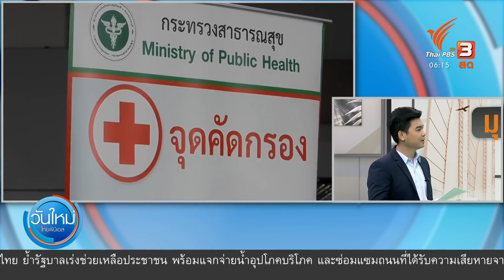ท่าทีนายกฯ รับฟัง นศ.- แก้ รธน. - ยุบสภา : มุม(การ)เมือง (6 ส.ค. 63)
หลังตอบรับการเปิดเวทีรับฟังกลุ่มนักเรียนนักศึกษา เมื่อวานนี้ (5 ส.ค. 63) นายกรัฐมนตรีแสดงท่าทีต่อข้อเรียกร้องของกลุ่มผู้ชุมนุมคือการยุบสภาและแก้ไขรัฐธรรมนูญ หลายฝ่ายอาจตกผลึกได้แล้วกับการแก้รัฐธรรมนูญก่อนยุบสภา และที่ชัดเจนคือนายกฯ เป้าหมายหลักที่ทุกฝ่ายชี้ว่าต้องมาเป็นเจ้าภาพ ต้องแสดงท่าทีแบบชัดเจน การแก้ไขรัฐธรรมนูญจึงจะประสบความสำเร็จได้